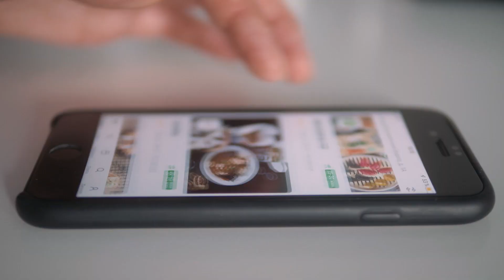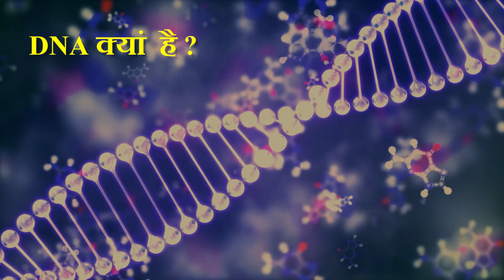What is Genetic testing based diet | What DNA diet look like | Nutrigenomics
What is Genetic testing based diet | What DNA diet loos like | Nutrigenomics

🔬 Curious about the latest breakthrough in personalized nutrition? Discover the world of Genetic Testing based diet and unlock the secrets of weight loss through DNA analysis! 🔐💪

In this informative video, we delve into the fascinating concept of DNA-based dieting and explore the emerging field of Nutrigenomics. 🧬✨ Join us as we answer burning questions like, "Do DNA-based diets actually work?" and "Can Nutrigenomic testing revolutionize the way we eat?"

🍽️ Dive into the science behind Genetic Testing based diet plans and how they offer tailored solutions for effective weight loss. Learn how Nutrigenomics utilizes your unique genetic makeup to design personalized diet and exercise routines. Discover what a DNA diet looks like and how it can transform your weight loss journey. 💡✅

Discover the importance of finding your best diet and how DNA-based dieting can guide you towards reaching your weight loss goals. Understand why DNA diets are considered the best approach for weight loss, as they take into account your genetic predispositions, metabolism, and nutritional needs. 🏋️‍♀️💨

Uncover the secrets behind Nutrigenomics and why it is a game-changer in the world of nutrition. Explore how the study of Nutrigenomics allows us to understand how our genes interact with the food we consume and how it impacts our weight. Learn how this innovative field holds the potential to revolutionize our approach to eating and health. 🌟🧪

🌟 Join us on this journey as we explore the cutting-edge world of DNA diets, discuss real-life success stories, and showcase what a DNA-based diet looks like in action. Witness the transformational power of personalized nutrition and how it can optimize your weight loss efforts. 🎥🍽️

Whether you're looking for a celebrity-inspired diet plan, tips for fat loss, or simply want to learn more about the future of nutrition, this video has got you covered. Explore the importance of Nutrigenomics, understand why DNA diets are the best choice for weight loss, and discover what a DNA diet truly entails. 🌍🍏

🔔 Don't miss out on this revolutionary approach to weight loss! Hit the play button now and embark on a journey towards a healthier, more informed you. 🚀💚

0:00 - 2:00 - Introduction
2:00 - 2:07 - DNA diet by Dr. Rushikesh Trivedi
2:08 - 5:00 - What is DNA diet & How it works ?
5:00 - 5:50 - What is DNA results & Gene Expression
5:50 - 6:40 -  Brief About Nutrigenomics
6:41 - 7:16 - Conclusion

Do Drop a comment if you have any questions.